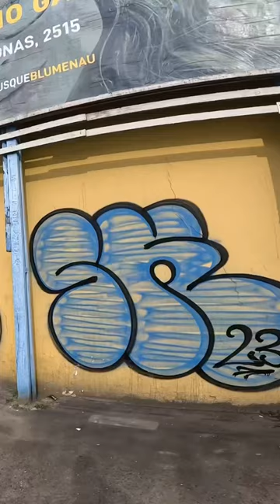Graffiti Throwup process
@RESK12 Graffiti Throwup